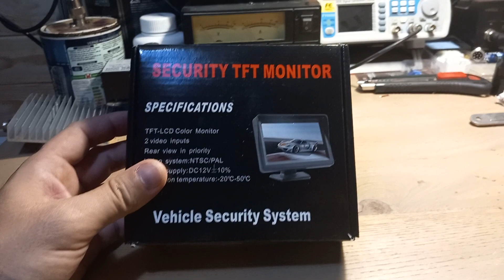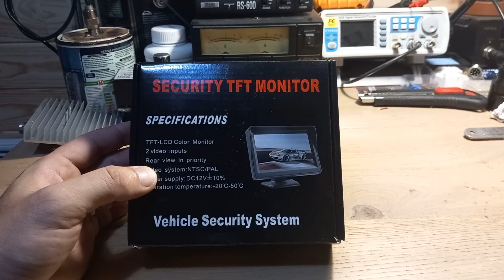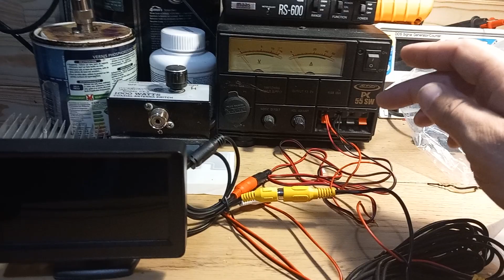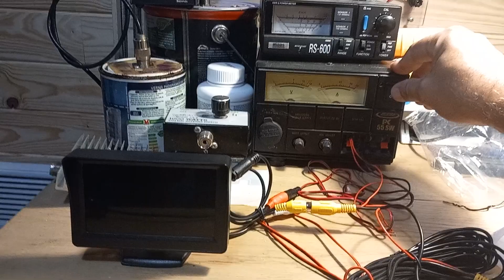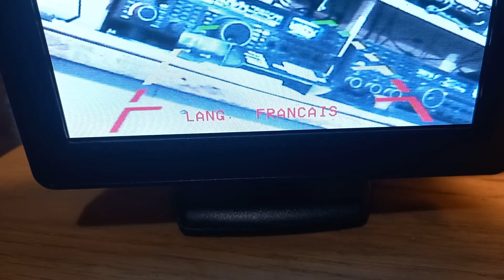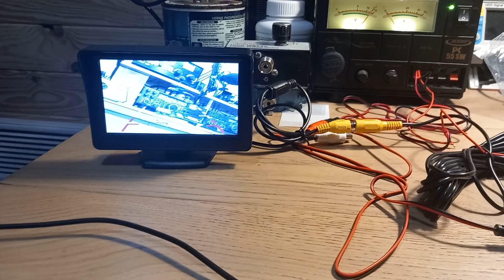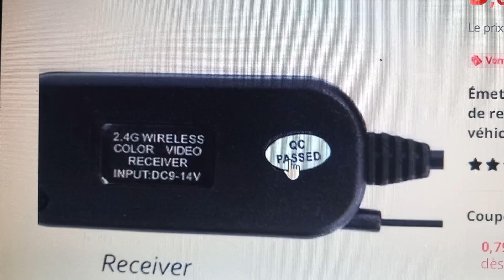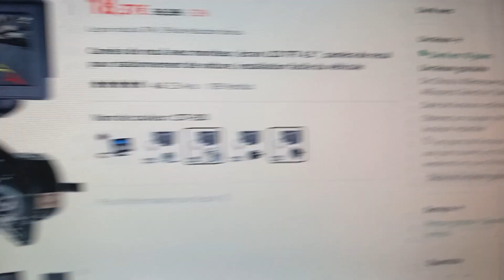caméra de recul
lien caméra de recul et écran :

lien boitier 2.4G pour caméra :